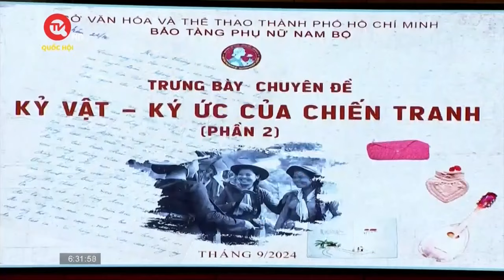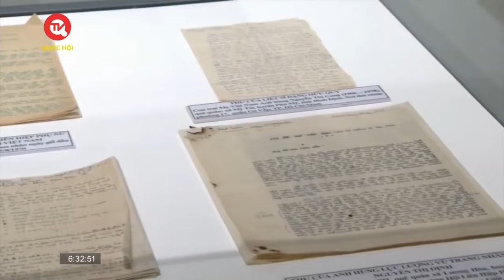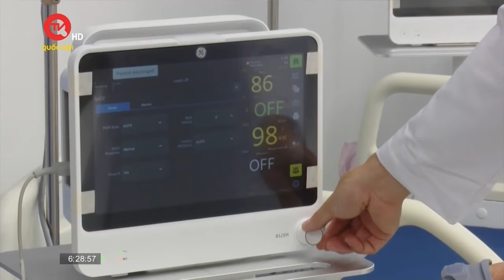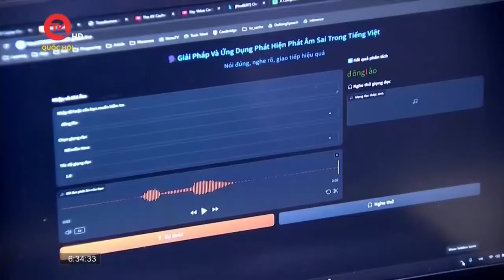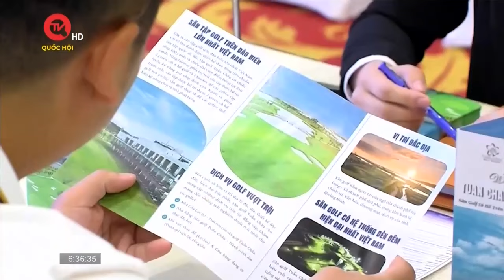Kỷ vật - Ký ức của chiến tranh | Truyền hình Quốc hội Việt Nam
Truyền hình Quốc hội Việt Nam | Chiến tranh đã lùi xa nhưng với những người cựu chiến binh, các nữ tù và bà mẹ Việt Nam anh hùng thì đó là quảng đời của tuổi trẻ, là ký ức của một thời đỏ lửa với mong ước độc lập dân tộc. Mới đây, Bảo tàng Phụ nữ Nam Bộ tổ chức khai mạc phòng trưng bày chuyên đề “Kỷ vật - Ký ức của chiến tranh” phần 2, tái hiện lại các hiện vật, tư liệu, hình ảnh về các nữ giao liên, người phụ nữ trong chiến dịch Hồ Chí Minh.